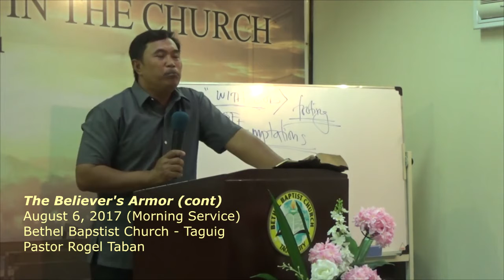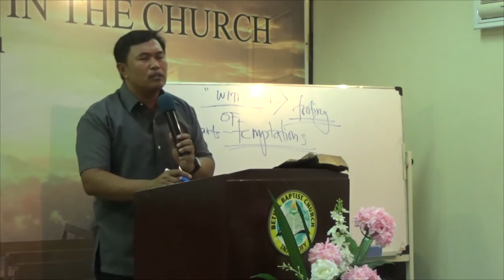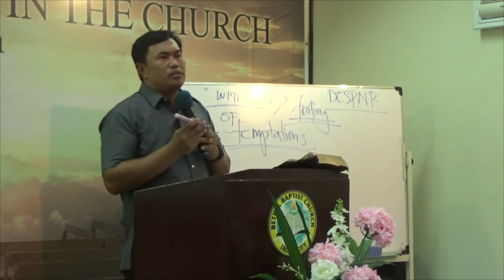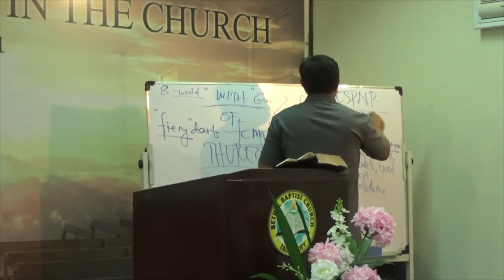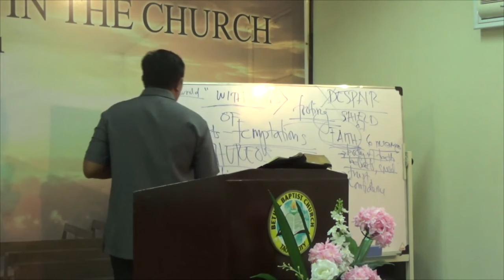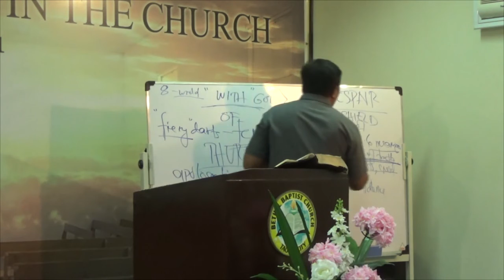The Believer's Armor August 6, 2017 morning Service 1